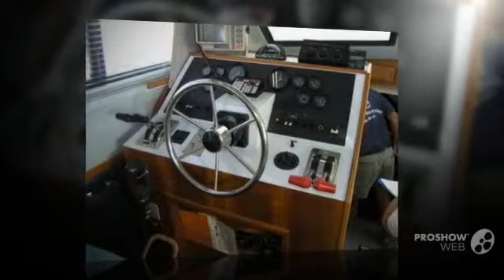Sea Ray 440 AC Fly Power boat, Flybridge Yacht Year - 1989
Sea Ray 440 AC Fly Power boat, Flybridge Yacht Year - 1989 video. If you do not like the video Sea Ray 440 AC Fly Power boat, Flybridge Yacht Year - 1989, write comments what is missing, we are always happy to help you.